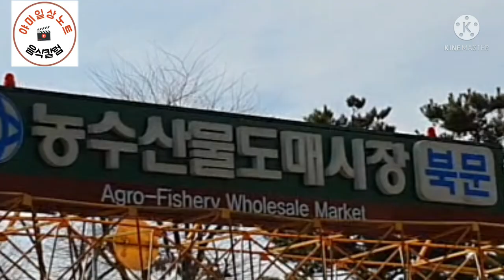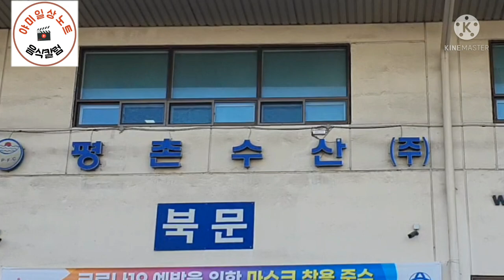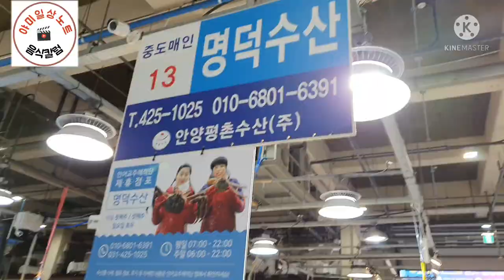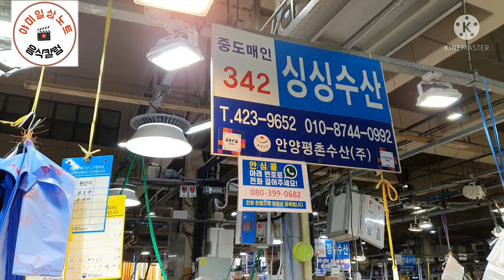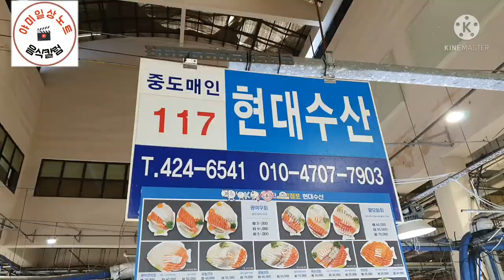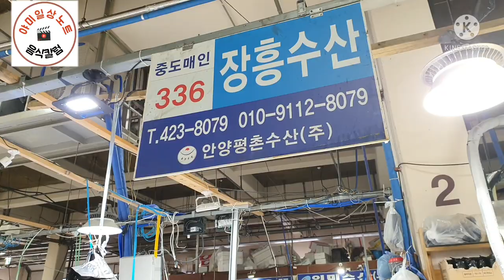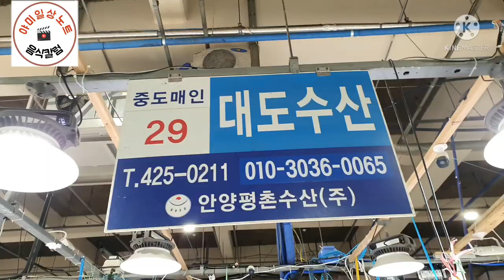안양평촌 도매 농수산물시장 구정(설) 시세정보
안양평촌에  있는  농수산물  도매시장을 다녀왔습니다

좀있으면  설이 다가오는데  멀리 떨어진 가족이 찾아오고 제사상에 올릴 제수품도 확인 하세요.

야미일상노트  응원 바랍니다.